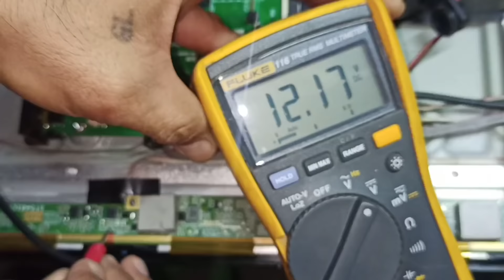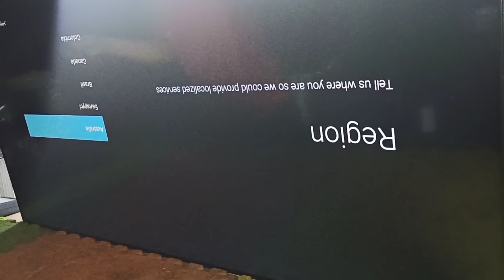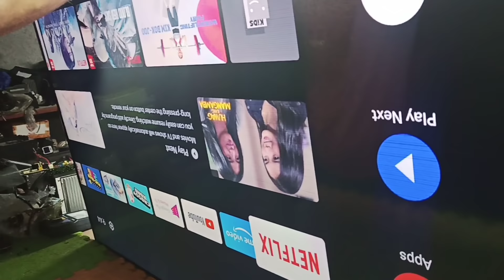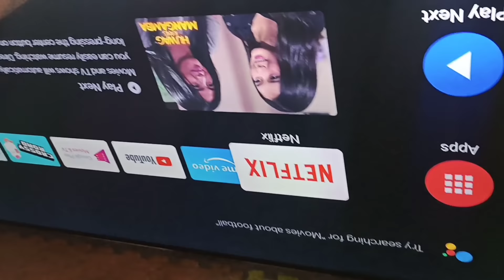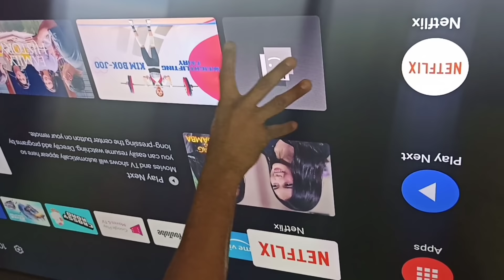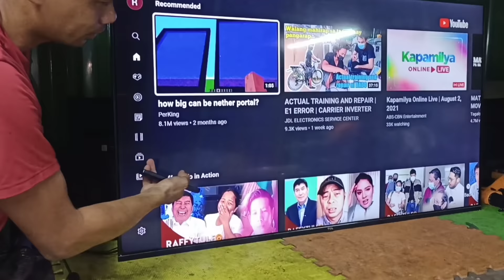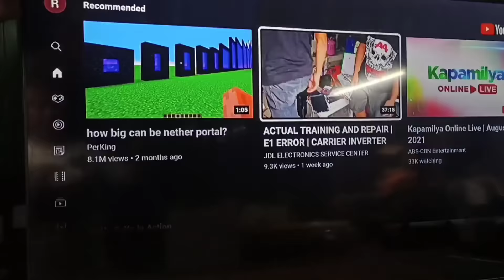HOW TO REPAIR NO PICTURE W/ SOUNDS AND BACKLIGHT | TCL | LED55P6US